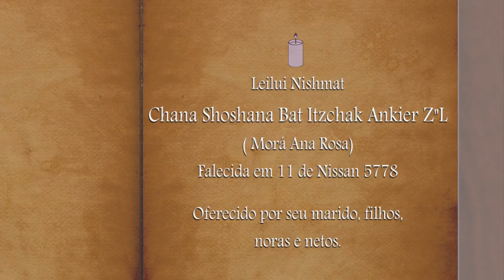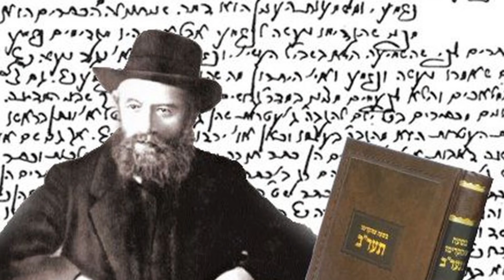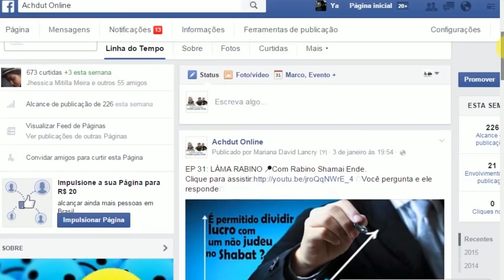Sentindo na pele | Histórias e reflexões judaicas 80 | Parashat Tazria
Mensagem do Rabino Rony Chamovitz  - Faça uma Tsedacá para o nosso canal. Colabore com uma quantia simbólica de R$18,00 - Valor numérico da palavra VIDA EM HEBRAICO.
Todá Rabá

00:0 - Abertura
00:22 - Conteudo da passagem da Torá
00:47 - Castigo por falar Lashon hará
01:15 - Qualidade de um Cohen
01:32 - História sobre o quinto Rebe de Chabad
02:18 Lição sobre a história
02:37 - Considerações finais